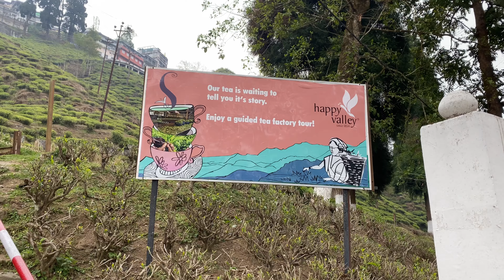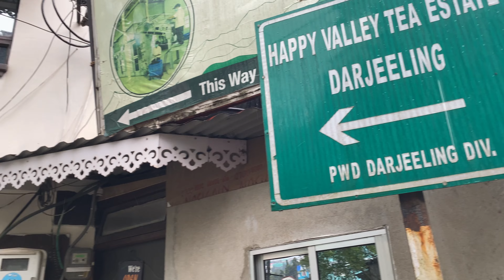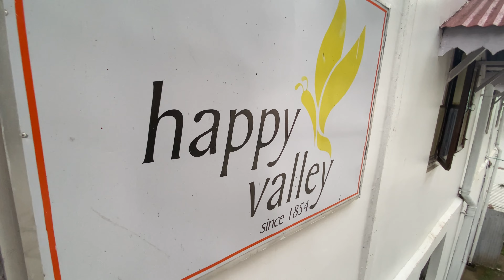11000 টাকা Kg Darjeeling Tea কিনলাম Happy Valley Tea Darjeeling থেকে | Darjeeling Tea Factory Tour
11000 টাকা Kg Darjeeling Tea কিনলাম Happy Valley Tea Darjeeling থেকে | Darjeeling Tea Factory Tour |

The Happy Valley Tea Estate is a well-known tea plantation located in Darjeeling, India. It is one of the oldest tea estates in the region and has a rich history in tea production. Here are some key points about the Happy Valley Tea Estate:

Location: The Happy Valley Tea Estate is situated in the picturesque Darjeeling district of West Bengal, India. It is located about 3 kilometers away from the main town of Darjeeling.

History: The tea estate was established in 1854 and has been producing high-quality Darjeeling tea for over a century. It was originally known as the Wilson Tea Estate but was later renamed as the Happy Valley Tea Estate.

Tea Production: The estate covers an area of around 440 acres, with a significant portion dedicated to tea cultivation. It is renowned for producing some of the finest Darjeeling tea, which is highly regarded for its unique flavor and aroma. The tea is grown at an altitude ranging from 2,100 to 6,900 feet, which contributes to its distinct taste.

Tea Tasting and Tours: Happy Valley Tea Estate offers guided tours for visitors, allowing them to explore the tea plantation, witness the tea processing techniques, and learn about the history and culture of tea production in Darjeeling. Visitors can also participate in tea tasting sessions to sample different varieties of tea.

Sustainability and Organic Practices: The tea estate follows sustainable and eco-friendly practices in its operations. It is known for its organic tea production, avoiding the use of synthetic pesticides and fertilizers. The estate also focuses on social welfare initiatives and fair trade practices.

Scenic Beauty: The Happy Valley Tea Estate offers breathtaking views of the surrounding hills, valleys, and the snow-capped peaks of the Himalayas. The lush green tea bushes, terraced fields, and the serene ambiance make it a popular destination for nature lovers and photographers.

Tea Sales: Visitors can purchase freshly processed tea from the estate's tea factory or from the designated retail outlets. Happy Valley Tea Estate produces a variety of teas, including black, green, white, and oolong teas, all of which are highly sought after by tea enthusiasts worldwide.

Visiting the Happy Valley Tea Estate in Darjeeling provides an opportunity to experience the rich heritage of tea cultivation in the region and enjoy the beauty of the surroundings while savoring some of the finest Darjeeling tea.